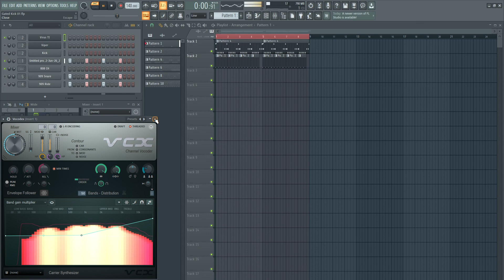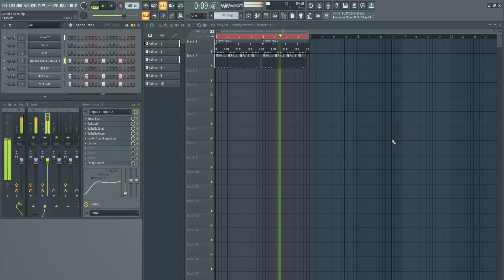My First Gated Oldschool Hardstyle Kick Ever In FL Studio 20